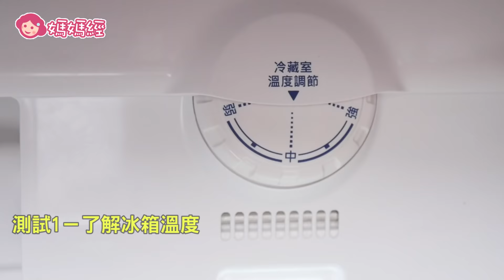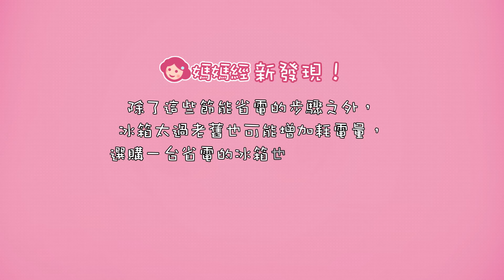冰箱節能省電大補帖！簡單幾招小撇步省電輕輕鬆鬆～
除了選購一台高效能的冰箱外
如果冰箱太耗電，長年累月將是一筆不小的支出
在使用過程中，也是有很多地方需要注意的
其實冰箱也有很多省電竅門
用這些妙招，不僅節約省電
也能適時的延長冰箱的壽命喔！
［ 📣 推薦影片 生活智慧王 ］
［ 📣 推薦文章 生活智慧王 ］
快速冰箱收納法
媽媽經網站解決媽媽生活中的大小事
媽媽經粉絲團的小編很熱絡
媽媽經 LINE＠即時訊息不漏接